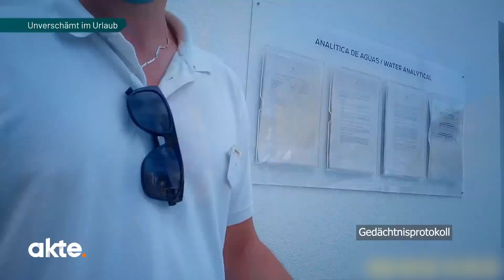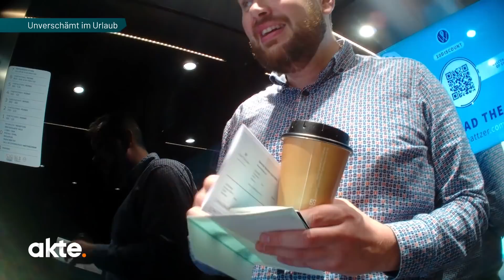Alf treibt es auf die Spitze: Wie dreist kann man im Urlaub sein? | Akte | SAT.1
Unser Reporter Alf treibt es in Mallorca auf die Spitze. Wie dreist kann man sein? Und was kann man sich im Hotel alles erlauben?